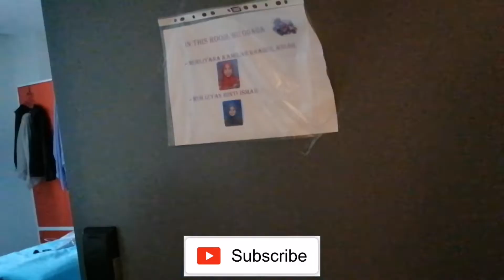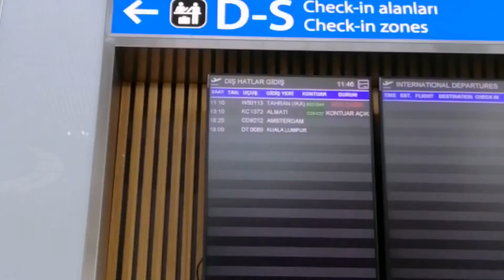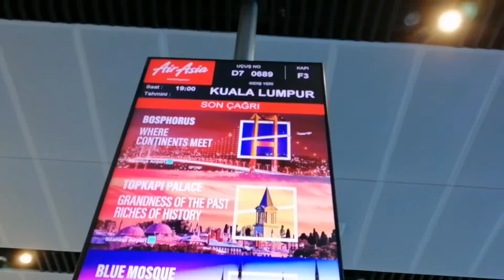Covid19 : To all Malaysian, welcome Home